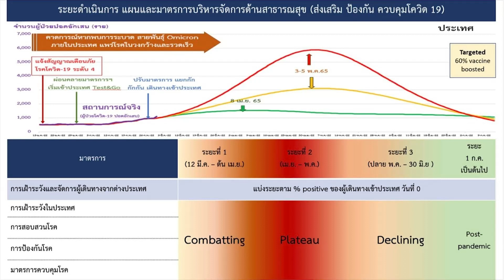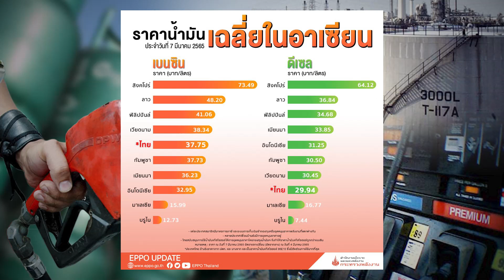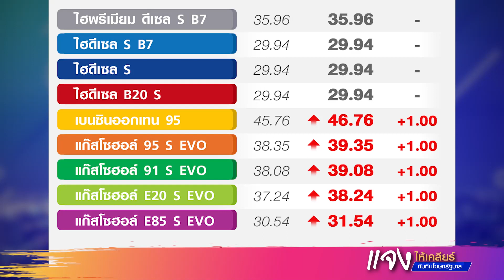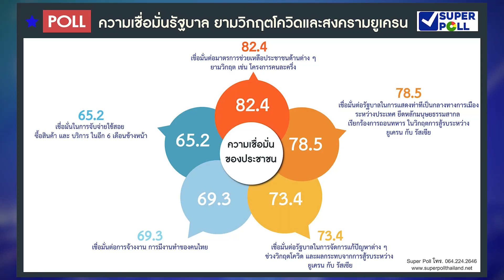แจงให้เคลียร์กับทีมโฆษกรัฐบาล วันที่ 11 มีนาคม พ.ศ.2565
1. การเปลี่ยนผ่านการระบาดของโรคโควิด-19
2. ราคาน้ำมันสูงขึ้น
3. สถานการณ์ความตึงเครียดในยูเครน
4. นายกฯ เป็นประธานในพิธีเปิด "เที่ยวบินปฐมฤกษ์ ท่าอากาศยานนานาชาติเบตงจังหวัดยะลา"